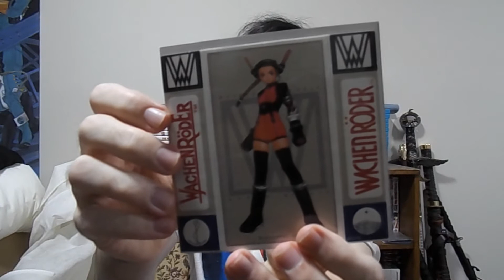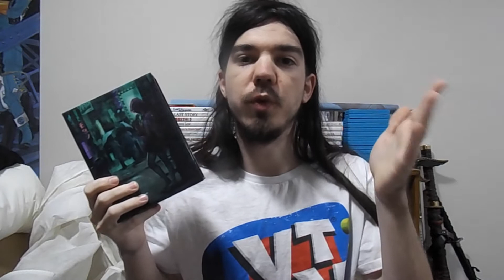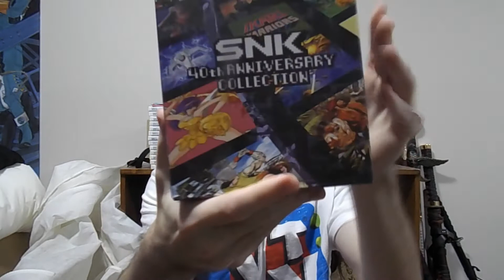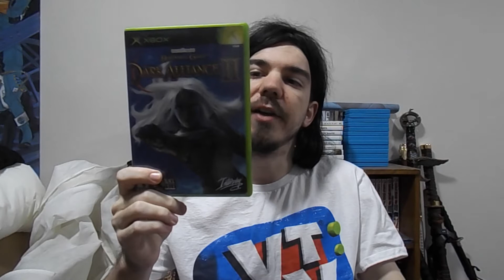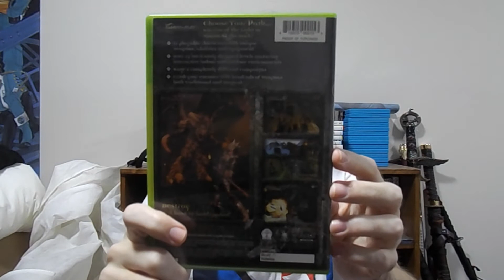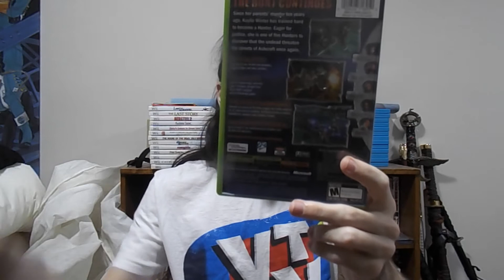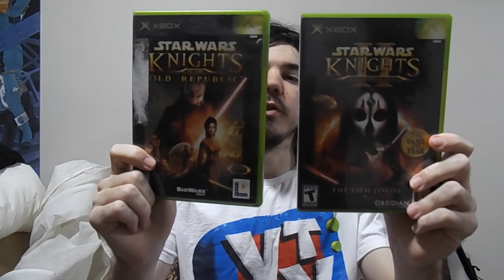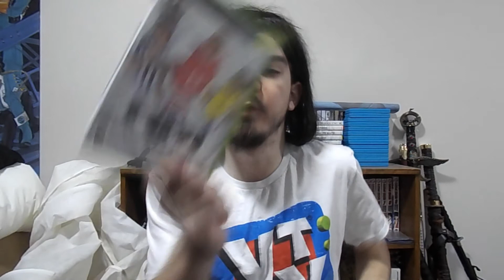Discussing Video Game Pick Ups From November 2018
talking about the recent games i have picked up and played a bit of to give you my first impression. also here is the video that i can recommend checking out that came from my shout out today